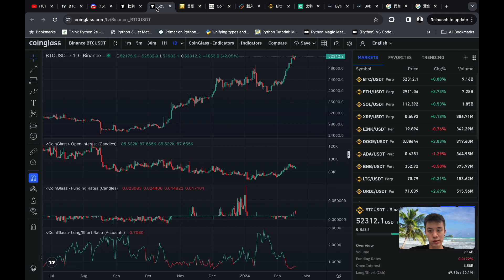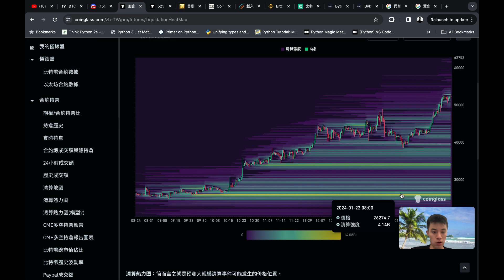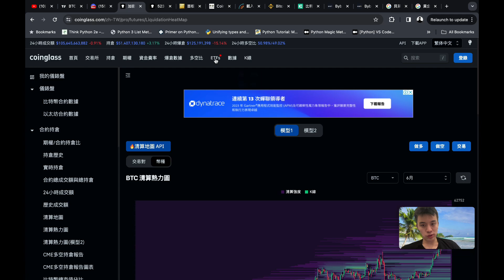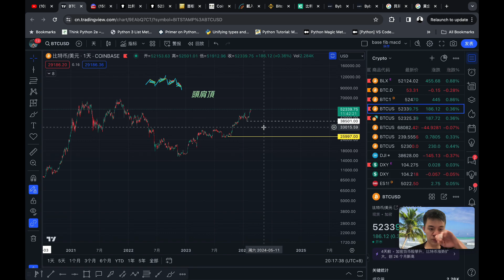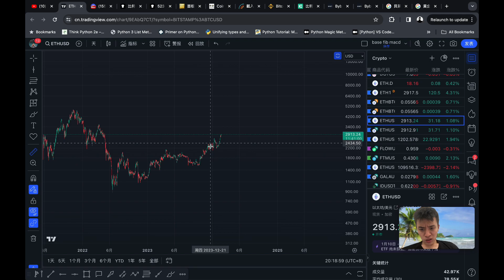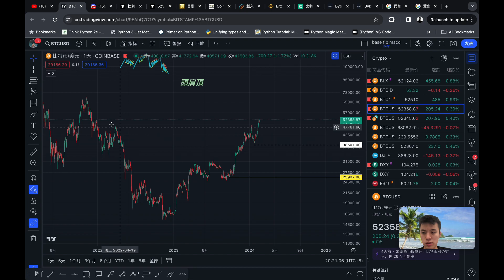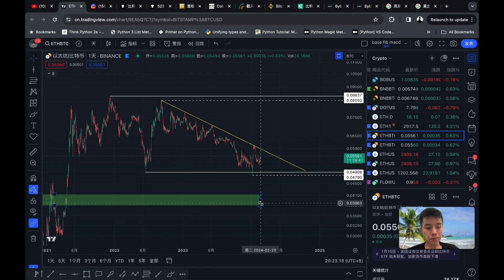牛市已經來了🆘 不要踏空 不要做空‼️ 賺錢機會就是這兩年 記好了❗️ BTC ETH 以太坊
使用下方链接注册，并入金1000u,  即可加入会员社区，免费‼️

Bingx交易所，註冊入金交易，最高可得1000u，可提領❗️

资金量上万美金的朋友，一对一指导服务咨询‼️